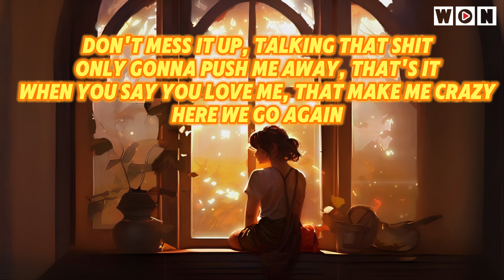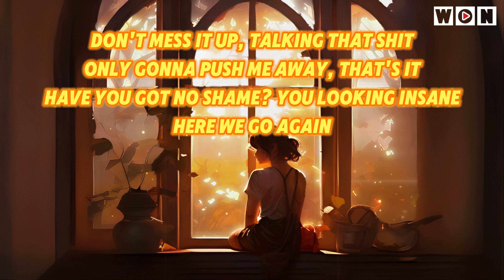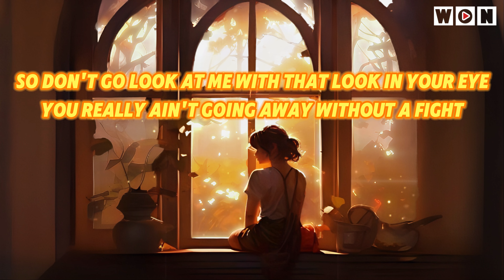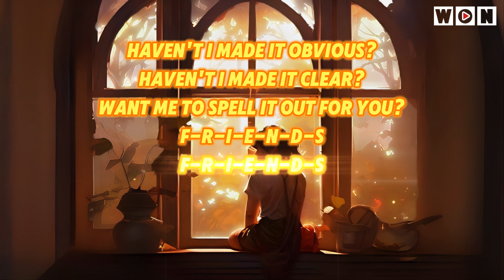FRIENDS (Lyrics) - Anne-Marie ft. Marshmello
Song: FRIENDS (Lyrics) -  Anne-Marie ft. Marshmello
Lyrics:
F-R-I-E-N-D-S
F-R-I-E-N-D-S
F-R-I-E-N-D-S
F-R-I-E-N-D-S
F-R-I-E-N-D-S
F-R-I-E-N-D-S
F-R-I-E-N-D-S
That's how you f- spell "friends"
F-R-I-E-N-D-S
F-R-I-E-N-D-S
F-R-I-E-N-D-S
F-R-I-E-N-D-S
Mmm, ooh ooh, ooh ooh
Ah, ah-oh, ah